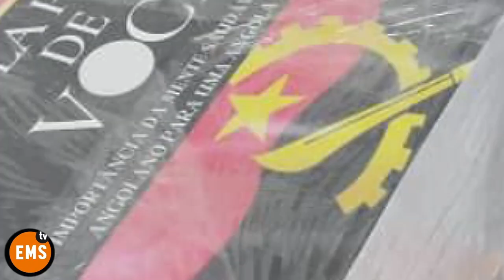FAMÍLIA BERTRAND PICCARD - ABÍLIO KAMALATA NUMA